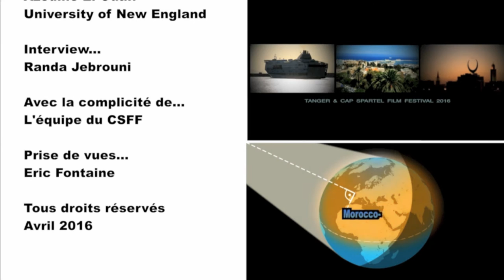CAP SPARTEL FILM FESTIVAL (3) : Imane Ghziel & Mairym Ikidas (ITW en Espagnol)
La plus jeune réalisatrice de Tanger, au micro de Randa Jebrouni nous parle de sa participation au Festival, du rôle d'une réalisatrice Marocaine de continuer la modernité du 7ème art dans le cinéma, pour le Maroc qui s'ouvre à une mondialisation du numérique où les films représentent un moyen d'exprimer ses émotions, ses pensées et dans une communication populaire !